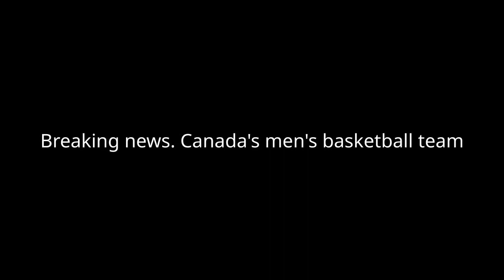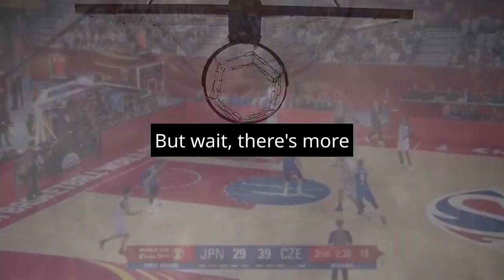Canada Men Basketball Team Makes Olympic Return After Steve Nash Era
Canada's men's basketball team is making a triumphant return to the Olympics, ending a long drought since the Sydney Games in 2000. Led by star Shai Gilgeous-Alexander, they clinched their spot with a thrilling victory over top-ranked Spain. This win also advances them to the FIBA World Cup quarterfinals. With a roster boasting numerous NBA players, Canada's Olympic journey was tough, but they've earned their place in Paris. Basketball enthusiasts nationwide are celebrating this historic achievement. 🇨🇦🏀